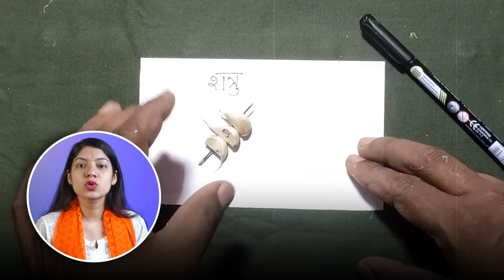शत्रु बनते काम बिगाड़ रहा है बस ये कर लो एक ही रात में माफ़ी मांगेगा